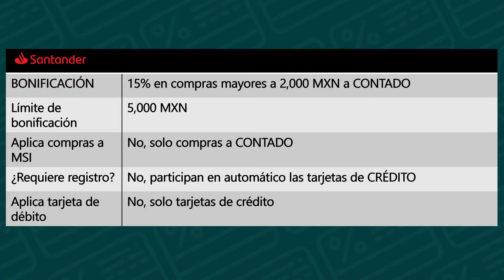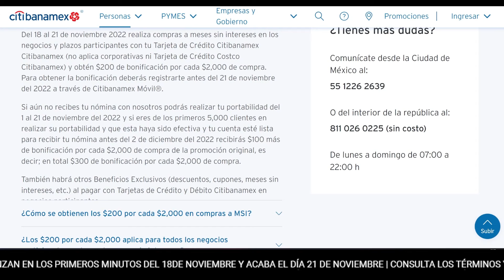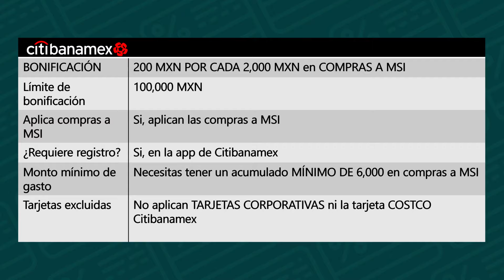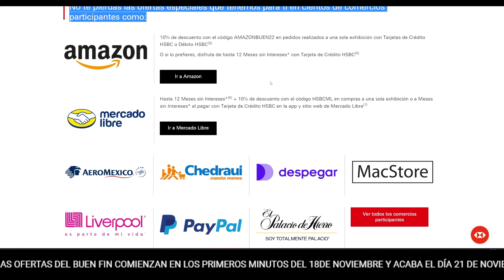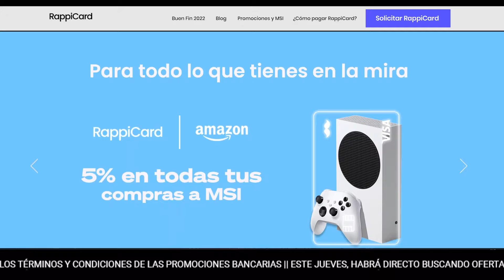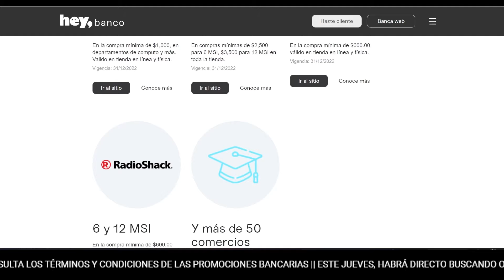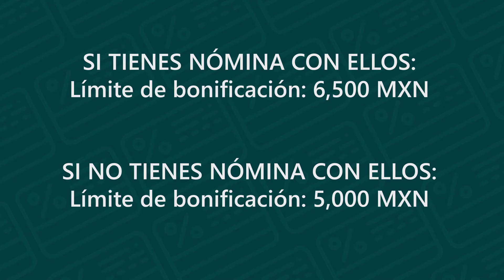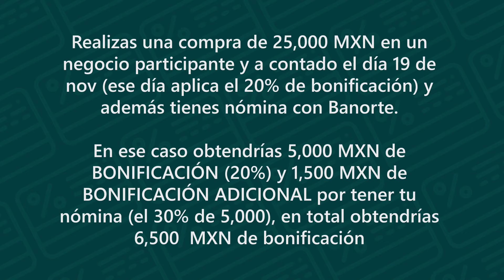RESUMEN de PROMOCIONES BANCARIAS para el BUEN FIN 2022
►Hola amigos, hoy les traigo un pequeño resumen de las promociones bancarias para el evento del buenfin2022 . Promociones bancarias de BBVA , Banorte , Citibanamex , HSBC , Santander , entre otros.

0:00 Intro
0:17 Santander: 15% de Cashback
0:53 Citibanamex: OJO si tienes tarjeta Costco
2:04 HSBC: hasta 30% bonficación
3:44 BBVA: (un poco decepcionante la verdad)
4:47 RappiCard y HeyBanco
5:11 Banorte: hasta 30% + 30% sobre lo bonificado
6:51 Ejemplo de 30% + 30% sobre lo bonificado de Banorte
7:30 Despedida

→ TRAMITA RAPPICARD GRATIS con más OPORTUNIDAD usando mi código:  ►  isaac23832  ◄ en rpay.mx/invita

Promociones generales:
Obtén 30 DÍAS GRATIS de PRIME:
Compra productos de SUPERMERCADO:
►►►►►►CRÉDITOS ◄◄◄◄◄◄